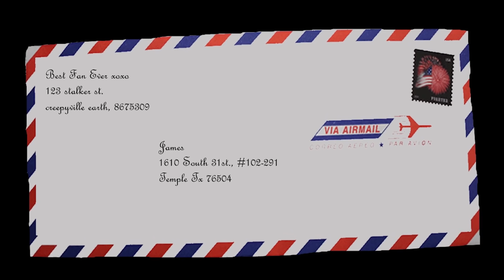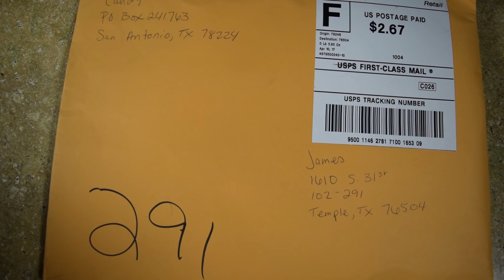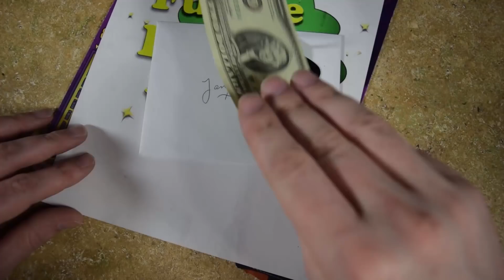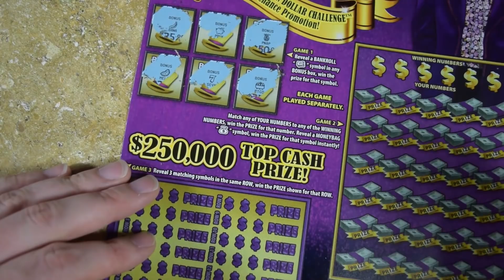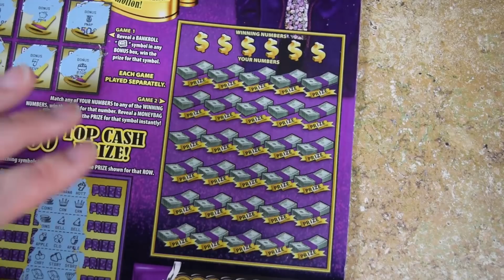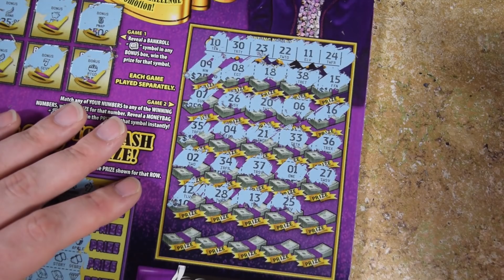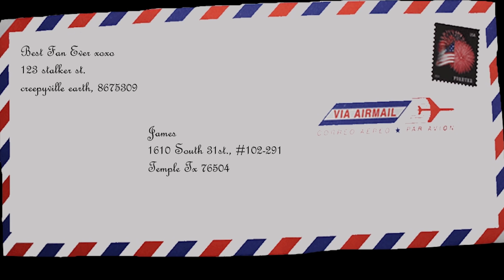Mail Time: TEXAN CANDY! Willy Wonka Scratch Off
Texan Candy has sent us some mail! Willy Wonka Golden Ticket Scratch Off played. Thank you for your time and thought!

-Links-

Fan Mail: James
1610 South 31st St., #102-291

Never ever, ever, ever feel obligated to donate, write fan mail, or follow on Facebook. I just put these in here for convenience, as I am asked a lot for these links.
I appreciate all the support from each and every one of you. Just watching is support enough, but I appreciate everyone that wants to do more. You all rock!